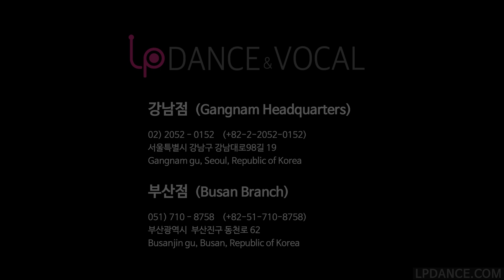Stefflon Don - 16 Shots LP댄스 입시반 단체영상 강남댄스학원 부산댄스학원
강남 17년 명문 실용무용입시학원 LP댄스 입시반 단체영상입니다^^
서울공연예술고등학교, 한림연예예술고등학교 등의 예고입시 및 실용무용 전공 예대입시와 관련된 최신정보와 개인별 맞춤 상담은 아래의 웹사이트 및 전화번호를 통해 예약가능하십니다 ^^